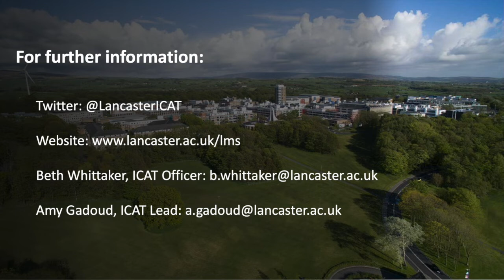Clinical Academic Training at Lancaster Medical School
Our trainees and faculty discuss clinical academic training at Lancaster Medical School